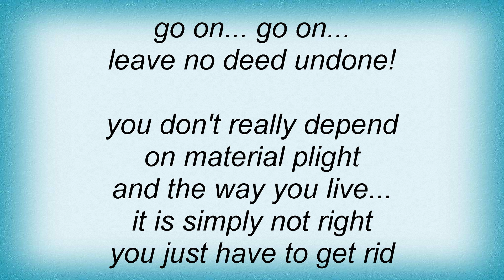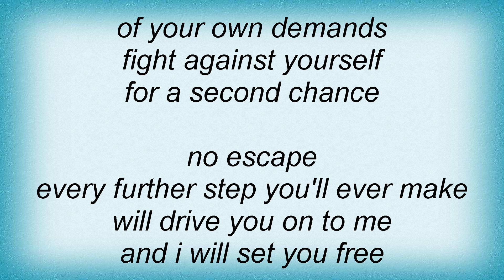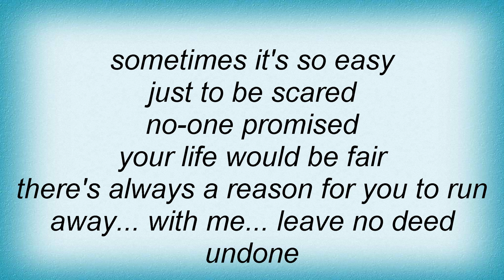Wolfsheim - Leave No Deed Undone Lyrics